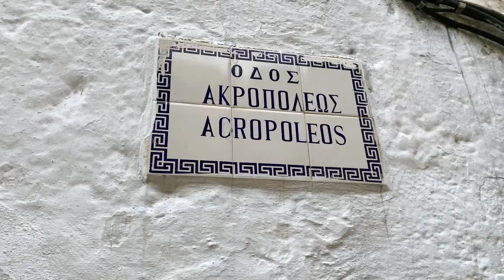RHODES - HEAVEN ON EARTH - Staying at the BEST hotel on the island - Summer vacay vlog - GREECE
Join us for a week in sunny Rhodes where we soak up the sun, chill in an amazing hotel, and basically master the art of doing absolutely nothing. Our vlog captures lazy days, beachfront luxury, and the pure joy of just taking it easy on this unforgettable getaway.

📕 All you need to now about starting a Youtube carrier:
 ⭐️ Our gear:
Vlogging Kit
Macbook Air